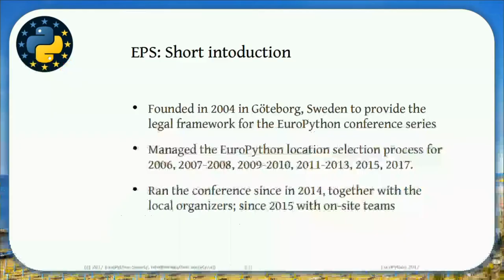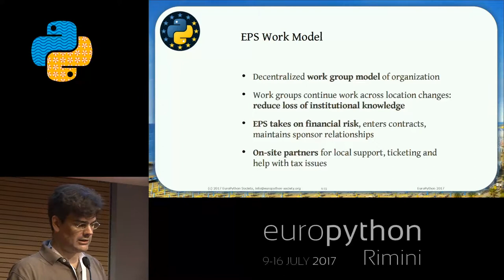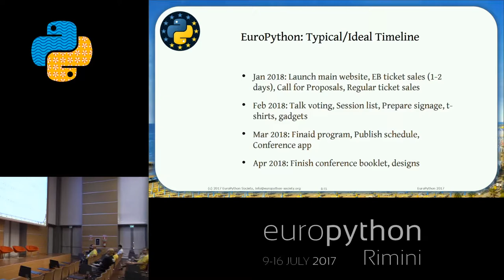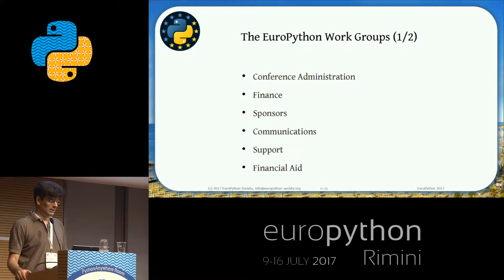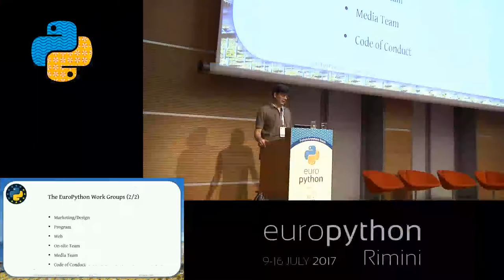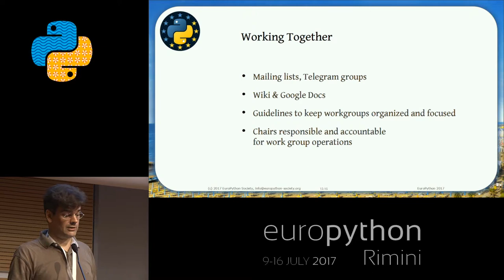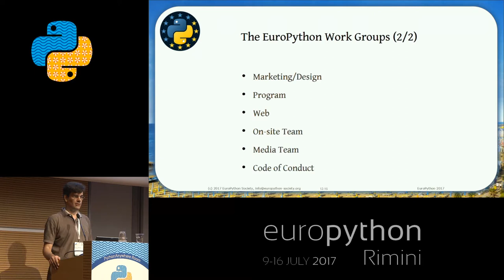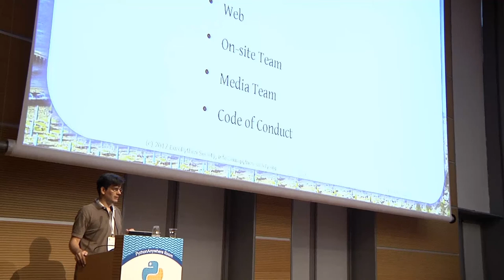Marc-Andre Lemburg - EuroPython 2018: Help us build the next edition!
"EuroPython 2018: Help us build the next edition!
[EuroPython 2017 - EuroPython session - 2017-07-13 - PythonAnywhere Room]
[Rimini, Italy]

We need help with organizing and running EuroPython 2018.

In this session, we will explain how the EuroPython workgroup model works and where you could help.